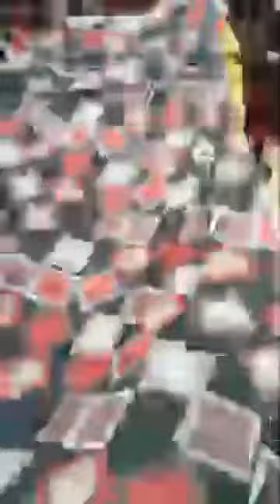🔴 LIVE GAMIS TERBARU 2022 Eps.03